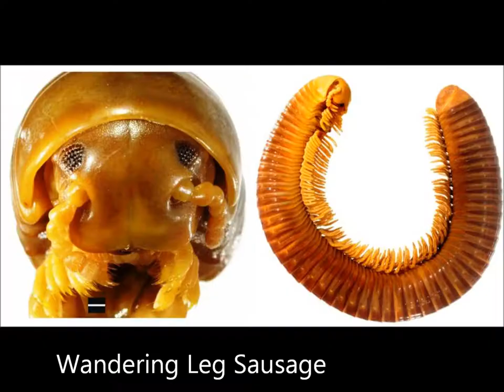New Animals Discovered in The Past 2 Years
I made a list of new animals that have been discovered in the past 2 years. They include mammals, reptiles, amphibians and  sea creatures. I hope you enjoy this.